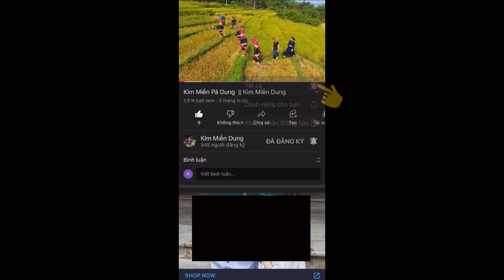Kìm Miền Pả Trung Quốc Dung 36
- kìm miền pả dung , ìu miền pả dung , pả ìu miền dung , pả kìm miền dung, pả khẹ dung , pả dùng đáo , kìm miền pả dung đáo
- chúc mọi người nghe vui vẻ
- văn hóa dân tộc dao người vùng cao đông bắc
- Dân tộc dao thanh phán
- bản sắc dân tộc dao vùng cao đông bắc
-ngày lễ kiêng gió dân tộc dao thanh phán

© Bản quyền thuộc về Kìm Miền Dung
© Copyright by Kìm Miền dung☞ Do not Reup